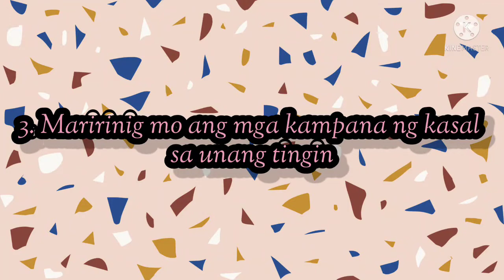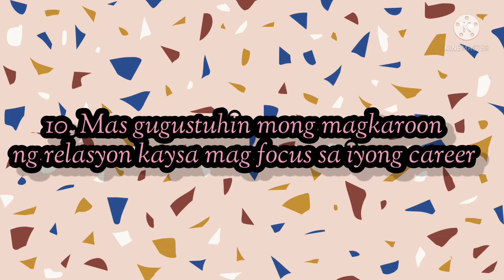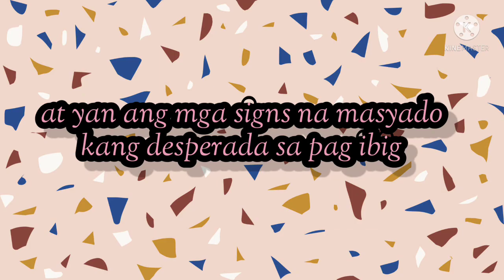SIGNS NA ISA KANG DESPERADANG BABAE SA PAG IBIG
Ang topic ng videong ito ay signs na Isa kang desperadang Babae sa Pag big